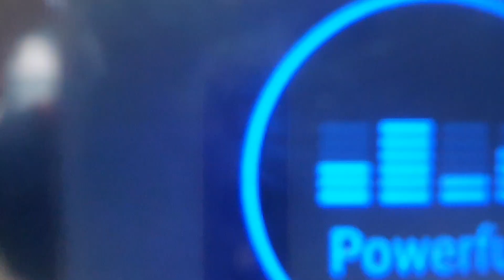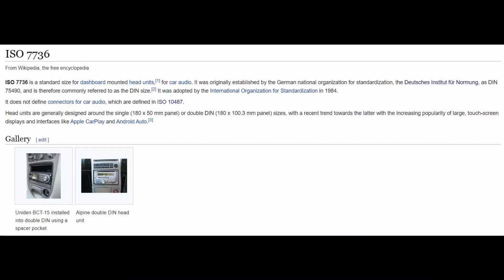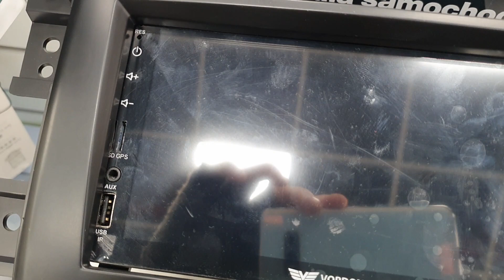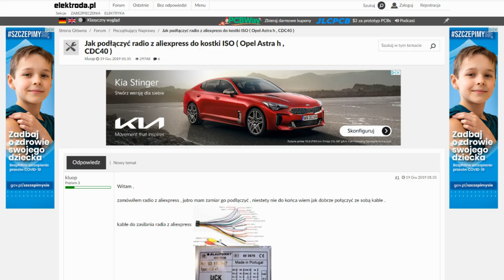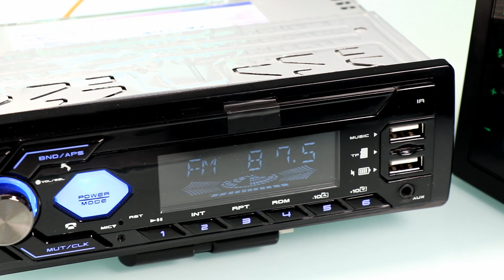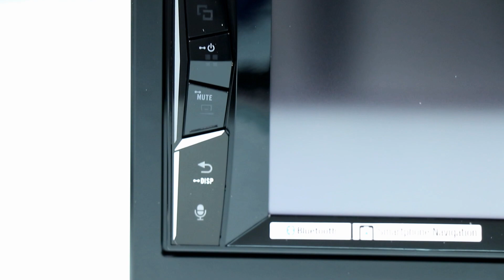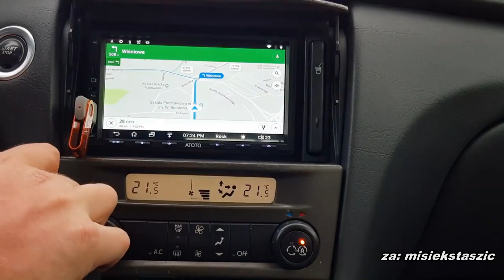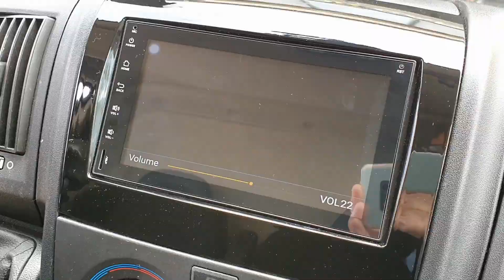Jak Wybrać Idealne Radio Samochodowe? TOP 5 Cech Stacji Multimedialnej!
Niełatwo wybrać radio samochodowe. Stacje multimedialne mogą być oparte o system Android lub mogą wspierać Android Auto czy CarPlay. A to dopiero początek problemów z wyborem radia do samochodu. Jeśli chcesz kupić radio na Aliexpress lub w marketach z elektroniką czeka Cię kilka pułapek, o których powinieneś wiedzieć. Dlatego zrobiliśmy film o tym jak wybrać radio samochodowe.

Rozkład jazdy:
00:00 Wstęp
00:25 Czym się różni radio 1 DIN od 2 DIN
00:49 Radio 2 DIN - co to - wymiary
03:26 Podłączenie radia samochodowego
04:02 Radio z Aliexpress - problemy z podłączeniem
04:48 Kostka ISO radia schemat (rozpiska)

Radio samochodowe 2 DIN z Android Auto / CarPlay Pioneer SPH - DA160DAB
Radio samochodowe 2 DIN z Android Auto / CarPlay SONY XAV-AX3005 DAB

Jeśli chcesz żebyśmy przygotowali dla Ciebie cały zestaw montażowy, skorzystaj z formularza wyceny dołączając zdjęcie radia fabrycznego